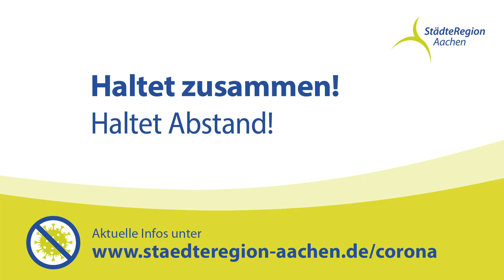Covid-19-Update am 16.03.2021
Aktuell ist wieder ganz schön viel los. Daher bringt euch Städteregionsrat Dr. Tim Grüttemeier in diesem Video in Sachen Corona auf den neuesten Stand. Es geht um die aktuellen Infektionszahlen, den vorsorglichen Impfstopp von Astrazeneca und die Schnelltests.
Außerdem gedenken wir der Corona-Toten. Die ersten verstarben heute vor einem Jahr.🖤
Haltet zusammen! Haltet Abstand!

Die Untertitel werden in Kürze hinzugefügt.